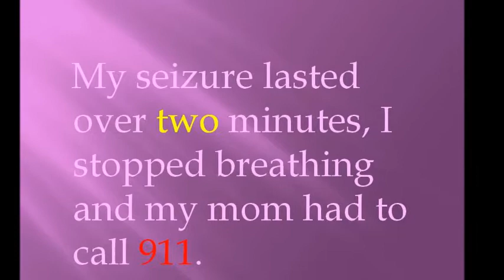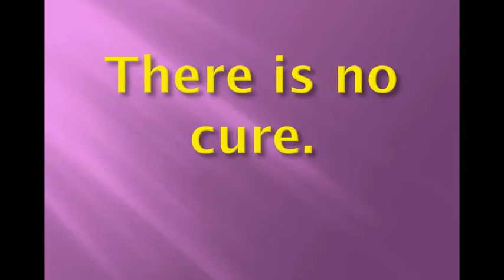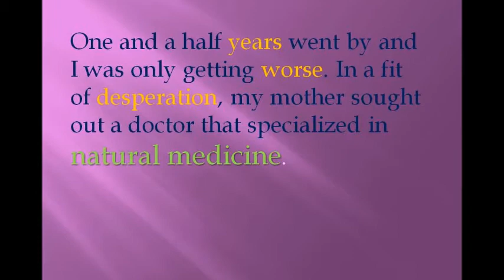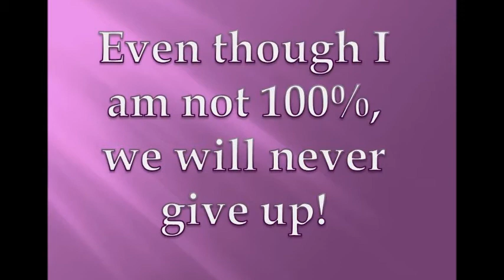Pies Journey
Ryans Journey through Epilepsy and Doose Syndrome